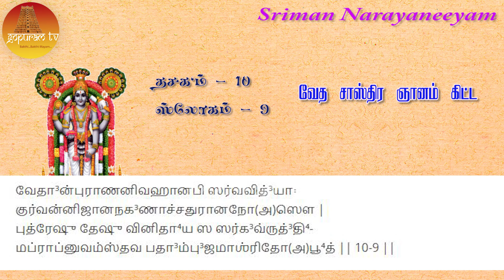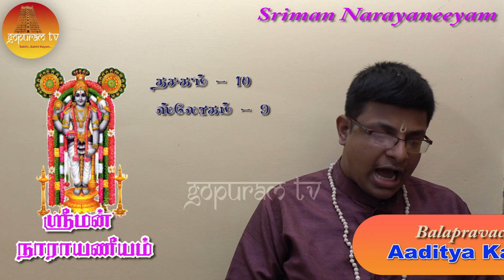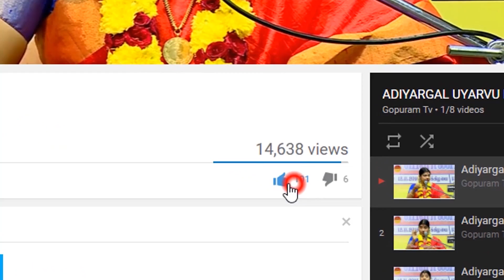Sriman Narayaneeyam | Part - 179 | Dasakam 10 Slokam 9 | Gopuram Tv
Very Powerful Sriman Narayaneeyam Part  - 178  Dasakam - 10 Slokam -9   This Slokam For Best Education
Don't Miss